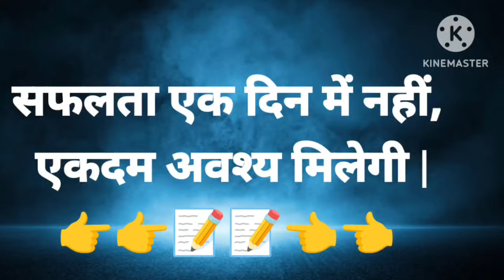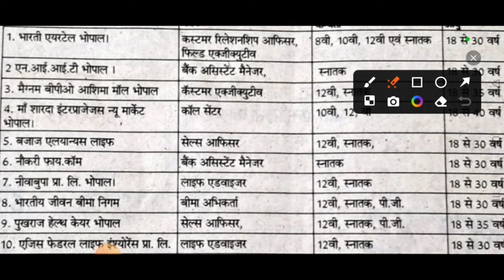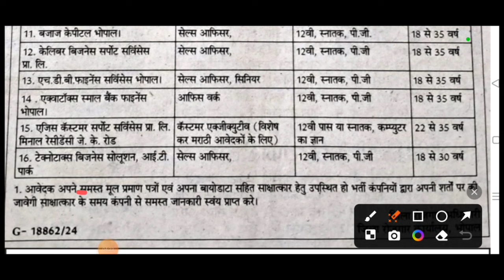मप्र.में एक साथ विभिन्न पदों पर भर्ती 2024 | mp vacancy update I बेरोजगार युवाओं को मौका I भर्ती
मप्र. एक साथ विभिन्न पदों पर भर्ती  2024 | mp vacancy update I  बेरोजगार युवाओं को मौका I भर्ती |

मप्र.समस्त ग्राम पंचायत में विभिन्न पदों में भर्ती 2024- 25 अपडेट की जानकारी  यहीं से प्राप्त होगी |

mp requirement
mp recruitment 2024 notification
mp job
mp bharti
mp bharti 2024 in hindi
mp bhartiya
mp vacancy
mp vacancy 2024 new update
job alert
oo
oo
Notification:-
oo
Apply  form Link:-
X==X==X=